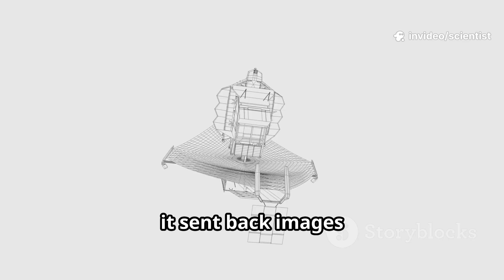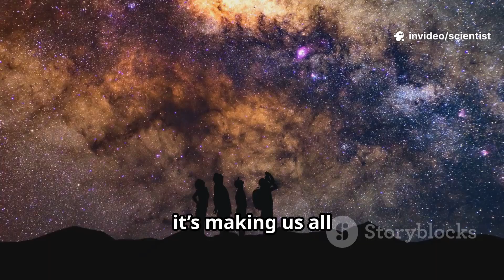James Webb Telescope JUST SCARED The Entire World With This TERRIFYING Discovery!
The James Webb Space Telescope (JWST) has just made a discovery that left NASA scientists and the entire world shocked. What it saw in the deepest regions of the universe is beyond anything we’ve ever imagined.

Strange galaxies, unexplained cosmic structures, and signals that shouldn’t even exist have astronomers questioning the very foundation of science. Could this be proof of parallel universes, alien civilizations, or something even scarier?

🌌 Webb is rewriting everything we thought we knew.
🚨 NASA is sounding the alarm about this new discovery.
🛰️ What lies beyond the stars may change humanity forever.